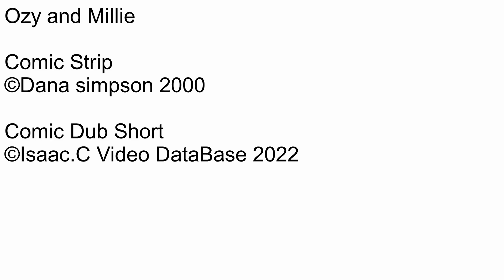Ozy and millie Comic dub Short Ep535 Outcast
Number: 535
Name: Outcast
Date this comic strip was created: September 30, 2000
Rated: 4+